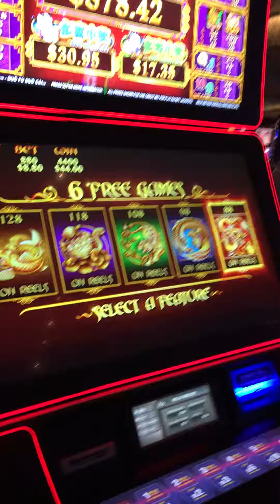5 Treasures Jackpot!$!$ Max Bet, Handpay!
Five Treasures Jackpot! Big win on bonus spins! Aria Las Vegas! $8.80 bet